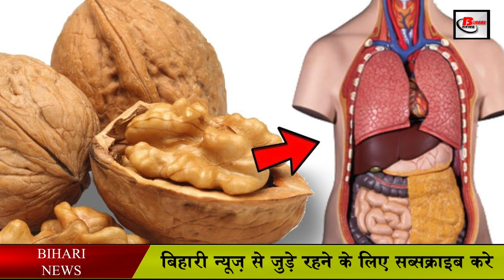सर्दियों में इन ड्राई फ्रूट्स को खाने से डायबिटीज रहेगा नियंत्रित